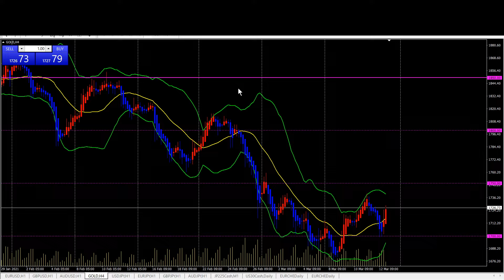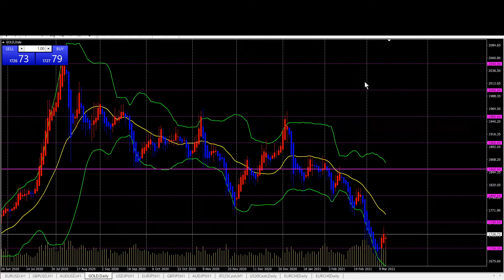【ゴールド・金】今後の見通し 3/15（月）以降（XAU/USD）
【FXGT】ゴールド・FX・仮想通貨取引など
初回入金120％ボーナスキャンペーン（3/22まで）